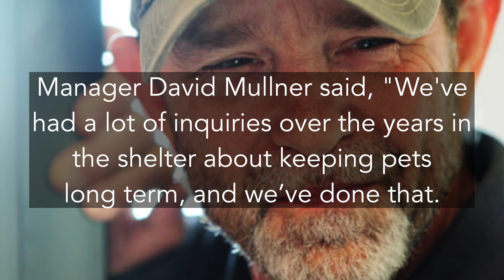The Barn on Baseline’s Family Pet Care Center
The Barn on Baseline opens pet sanctuary in Genoa, Illinois